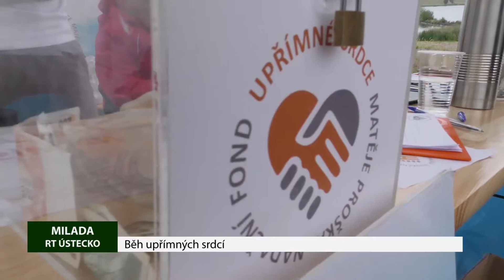MILADA: Běh upřímných srdcí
V sobotu 1. září se na jezeře Milada uskutečnil již  3. ročník Běhu upřímných srdcí,  běhu, který pomáhá těžce nemocným dětem. I přes nepřízeň počasí bylo závodníků mnoho, a tak organizátor – Nadační fond Upřímné srdce Matěje Proška, může být spokojen. K nemocným dětem poputuje veškerý výtěžek akce.